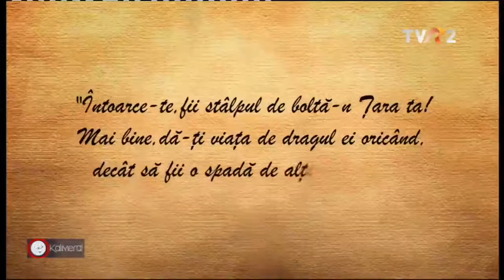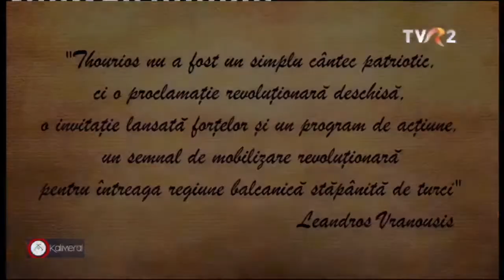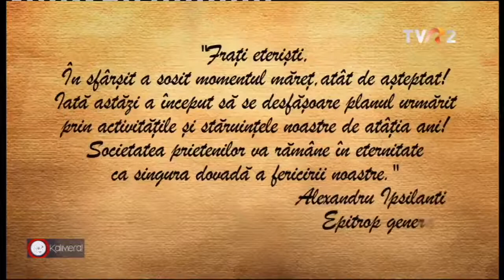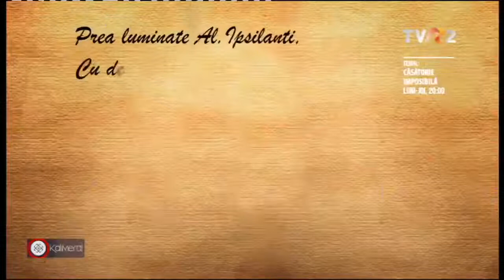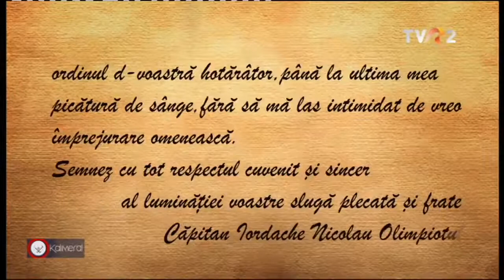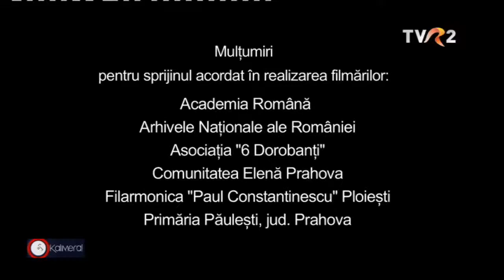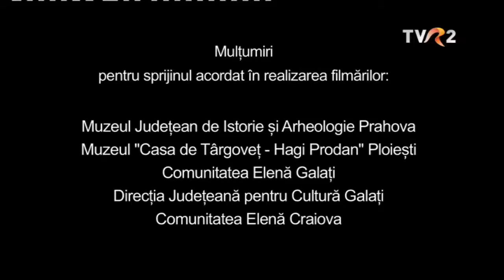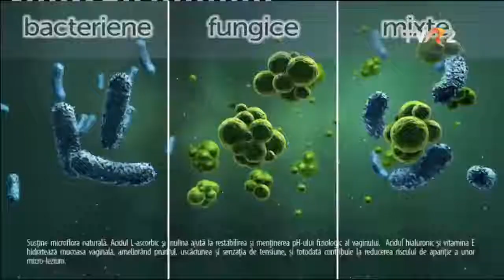Kalimera 08 03 2021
Mișcarea de eliberare a grecilor de sub otomani trebuia să înceapă în Grecia într-o zi simbolică, de Bunavestire. Dar planul inițial s-a schimbat și prințul Alexandru Ipsilanti a ridicat steagul de eliberare a Greciei moderne la Iași, în fosta capitală Moldovei.
La 2 secole după acest moment crucial al istoriei lor, grecii privesc la istoria noastră comună. În 2021, sărbătorim împreună cu întreaga diasporă elenă, Grecia modernă bicentenară. Greci de pretutindeni onorează istoria eroică a celor care au crezut într-un vis de libertate.

Vedeți la TVR2 episodul al III-lea al documentarului istoric dedicat acestui eveniment, "Drumul Revoluției Elene pe pământ românesc”.
Echipa emisiunii Kalimera, dedicată comunității elene din România: Roxana Amzar Gheorghe - realizator, Dan Gheorghe - director de imagine, Dan Lupu - editor montaj, Borislav Velimirovici - producător executiv.

Începem săptămâna grecește luni 8 martie, de la ora 13:00 pe TVR2 și live pe pagina noastră de facebook Alte Minorități, înregistrarea pe canalul nostru de YouTube Minorități la TVR unde sunt și celelalte episoade!